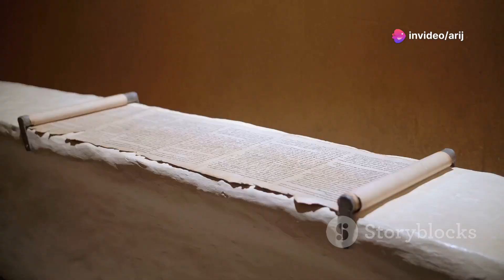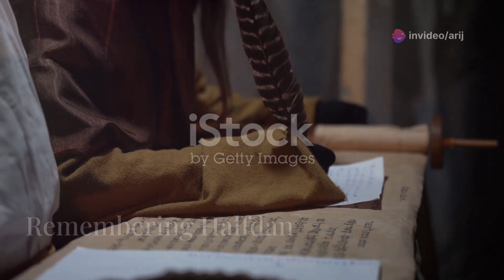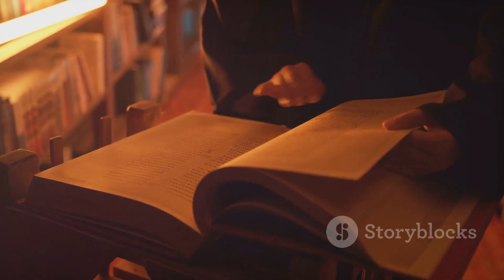ХАЛЬВДАН ПРЕДОК РЮРИКА ВЕЛИКИЙ ДАНАВО-РУСИНСКИЙ КНЯЗЬ